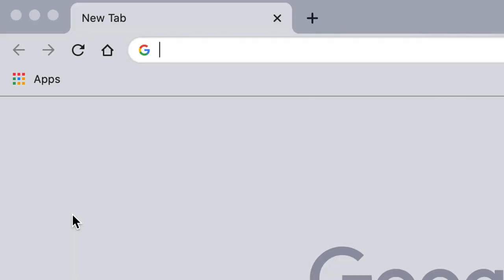Omar Regan Talks FBI Raid of his Muslim Imam Stepfather (Highlight)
In this episode highlight of TheFallenState TV, host Jesse Lee Peterson interviews Muslim actor, director, and comedian Omar Regan.

ALT. MEDIA